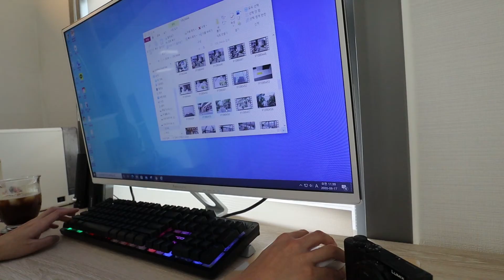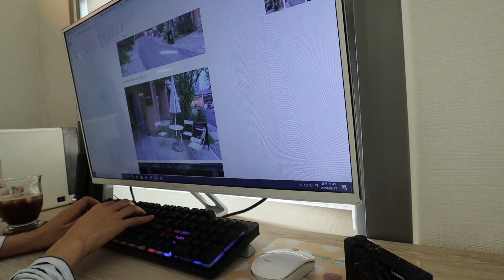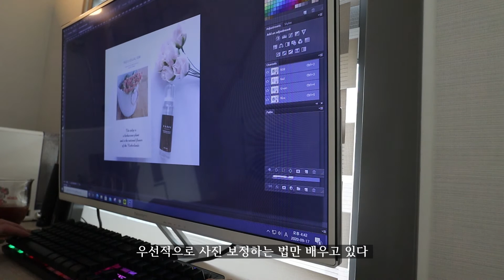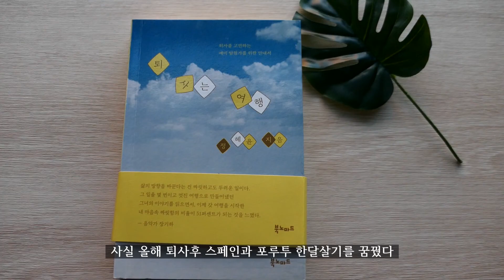[VLOG] 퇴사 후 나의 일상들 (Ft, 먹방. 면접 준비. 창업 준비)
안녕하세요.
퇴사 후 소소히 보내는 일상들에 대해 업로드 해보았어요.
영상 잘 부탁 드립니다.
오늘도 좋은 하루 되세요. 감사합니다:)